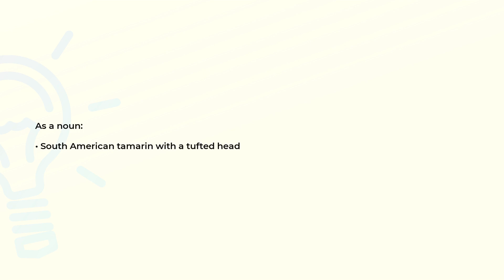What is the meaning of the word PINCHE?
Definition and spelling of the word PINCHE.

(00:00) Intro
(00:07) As a noun
(00:15) Spelling

As a noun (00:07):
• South American tamarin with a tufted head